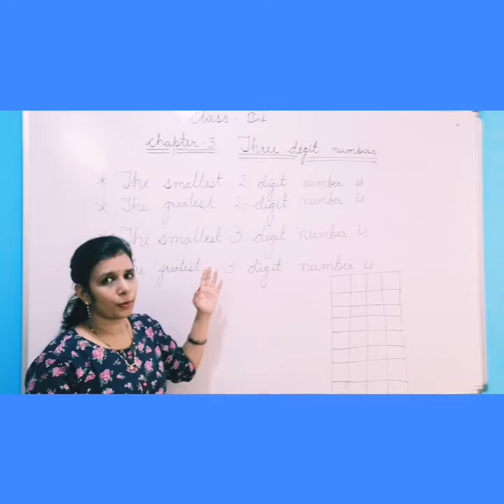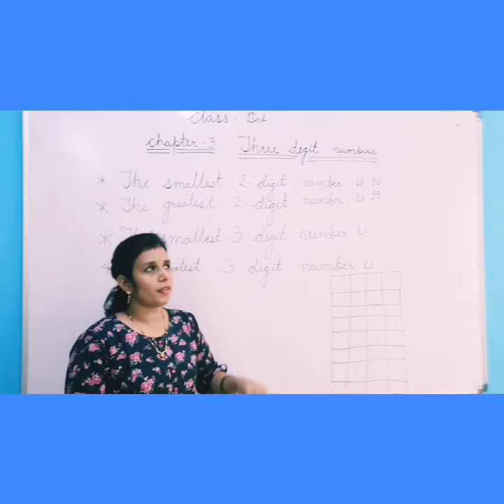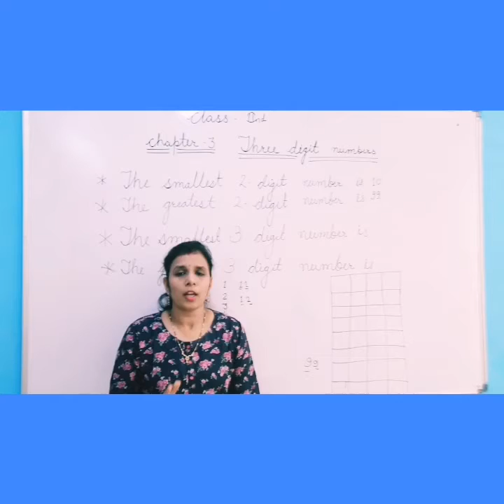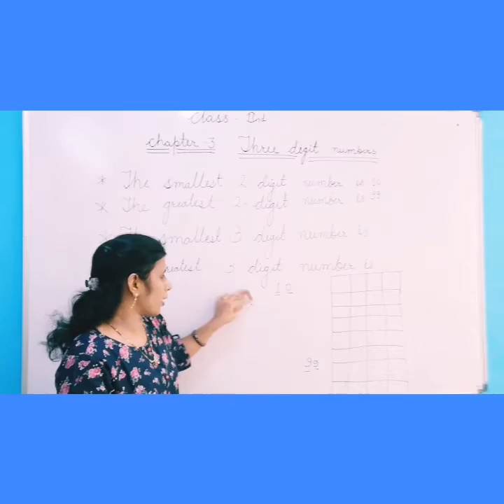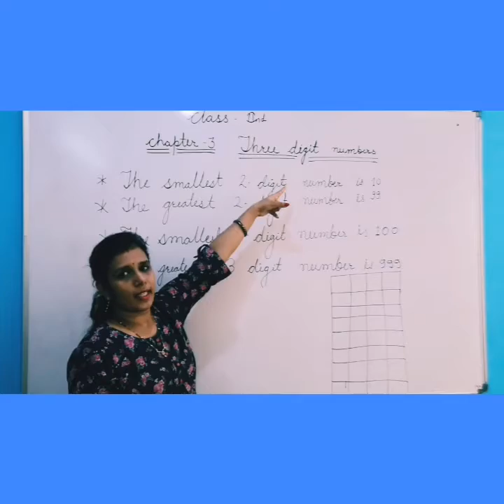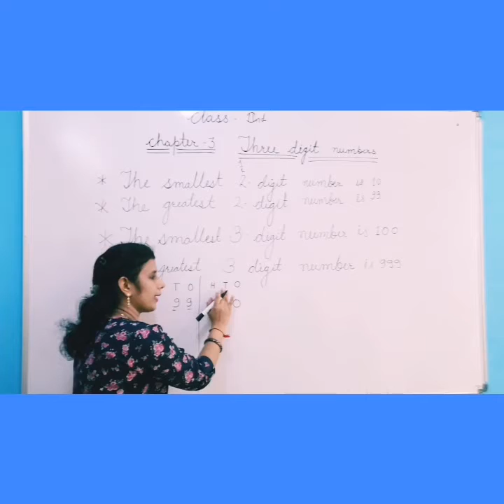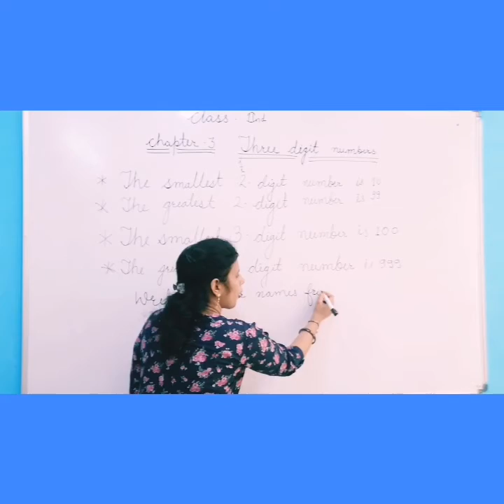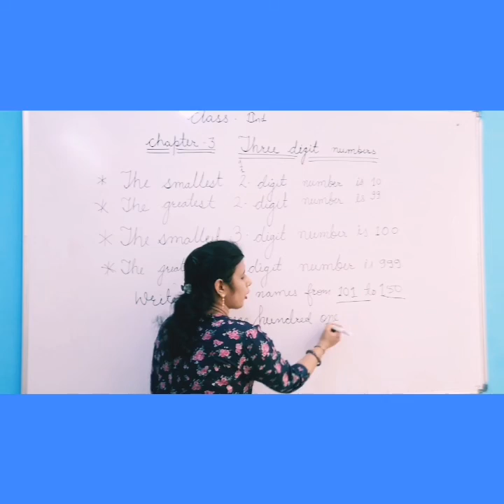Class 2 : THREE DIGIT NUMBERS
Class 2 : New Composite mathematics (S.chand publications) ; chapter 3 :THREE DIGIT NUMBERS.